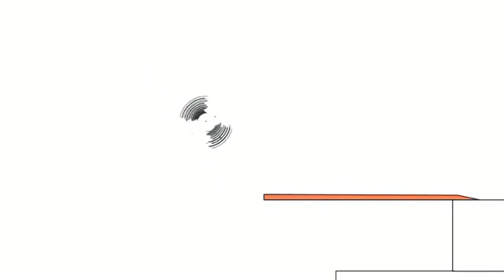21 червня 2019 р.